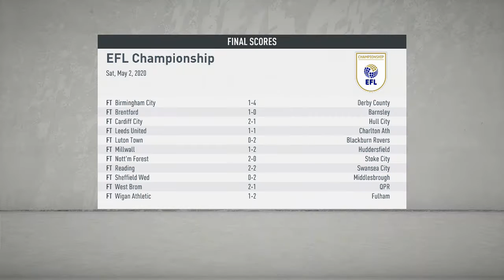fifa 20 PNE career mode episode 16